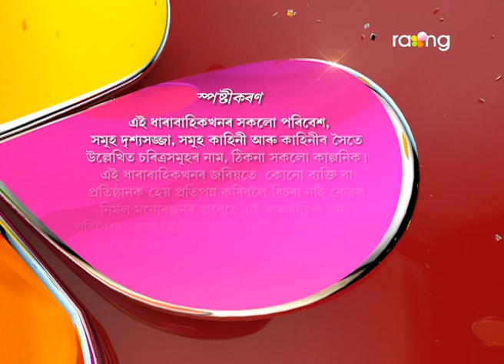Bharaghar | 17th April | Full Episode | No 539